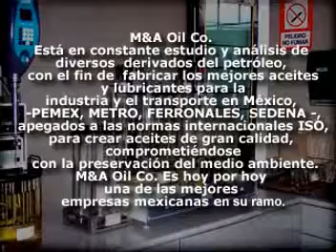Lubricantes y aceites para la industria y el transporte